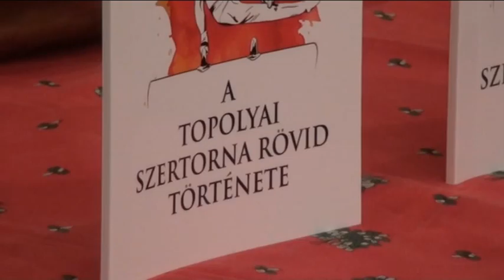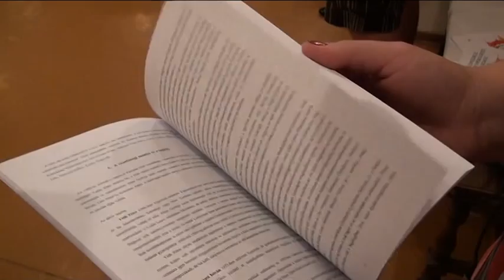2015 06 12 Topolya: Egy feledésbe merült klub története